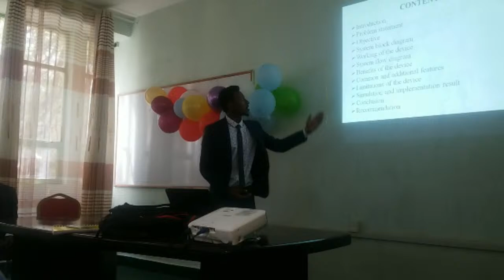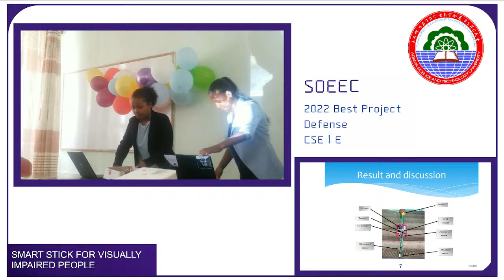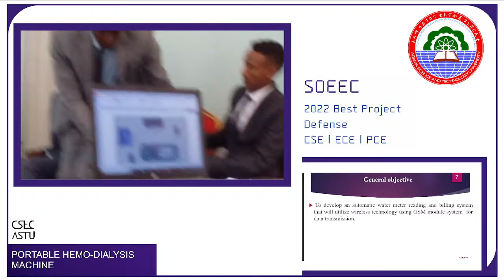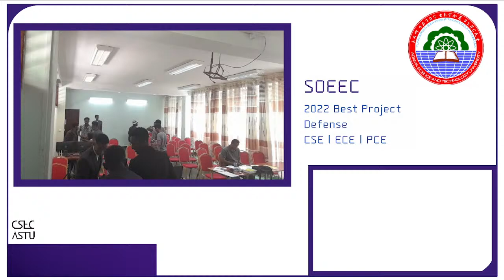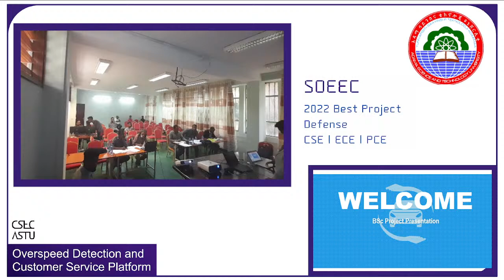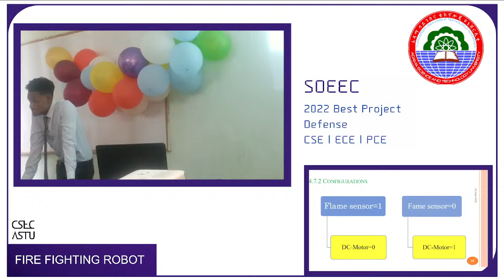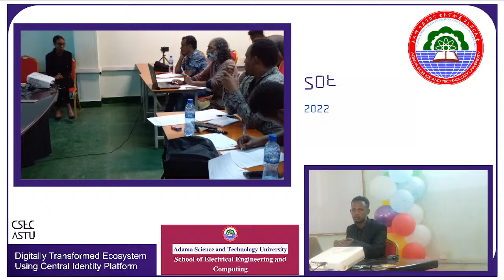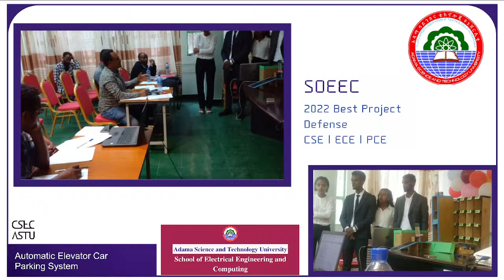CSEC Capacity Building Live Stream | SoEEC 2022 GC Best Project Defense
CSEC ASTU | Capacity Building Division | Video Division

SoEEC 2022 GC Best Project Defense
Departments: CSE | ECE | PCE
Camera: Fikremariam Getu
              : Nebiyu Daneil

Editor: Yonathan Assefa
          : Nebiyu Daniel
Organizer: Esrael Dawit

Date: Sat, 18 June 2022
* Live Stream